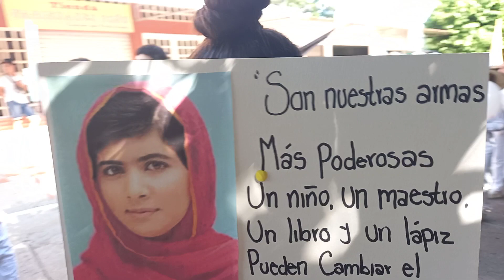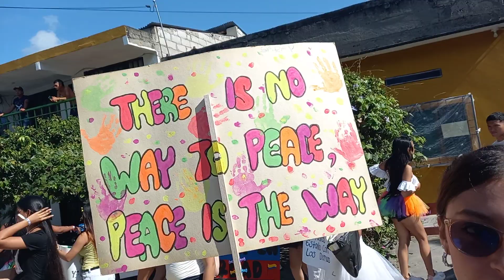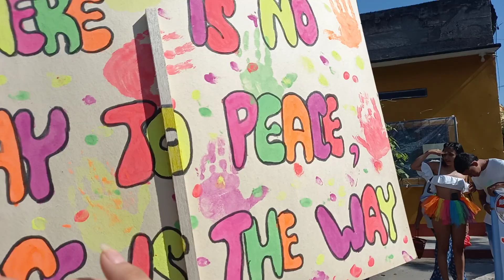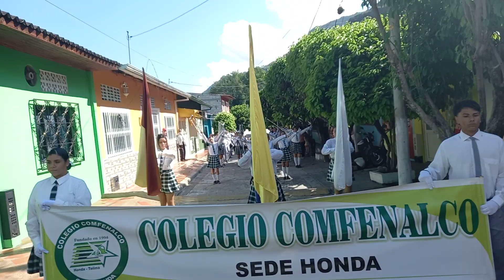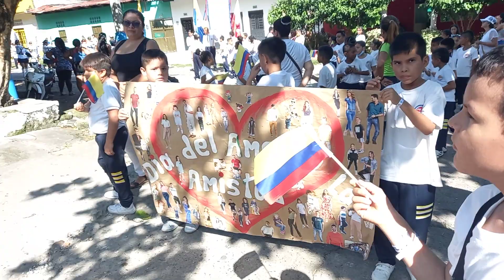Desfile 50 años IED Puerto Bogotá, Guaduas. 03/10/2022 TMG